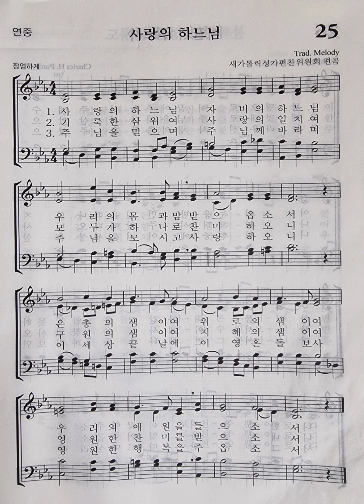가톨릭성가 25번 사랑의 하느님